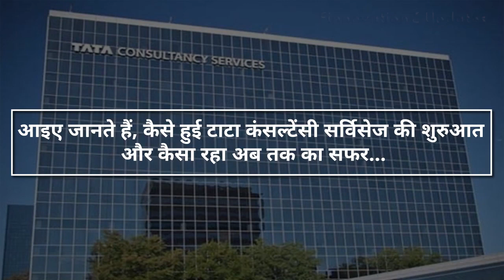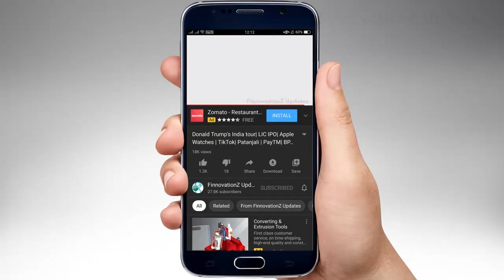Kisan Credit Card Scheme| Tata Consultancy Services | Hindi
All the processing fee charges put on inspections and laser folio for Kisan Credit Card has been abolished; Journey of Tata Consultancy Services till now.
Just 6 days left, get the benefits of 33% Flat discount and lifetime validity now